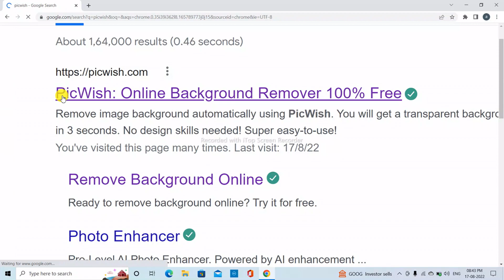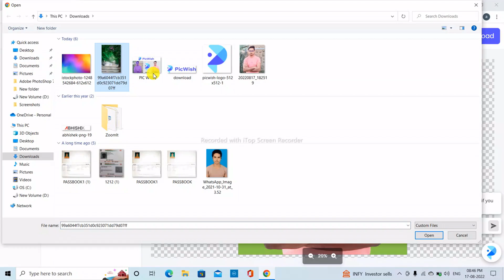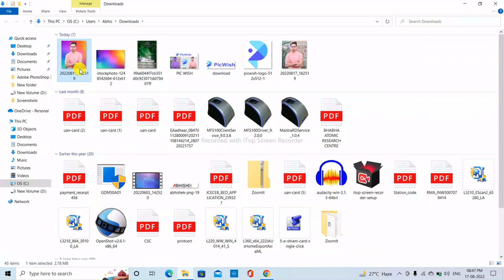PIC WISH BACKGROUND REMOVER Image background remover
hello dosto swagat hai aapka technical abhishek chnnel me kisi bhi image ka
background badle bahut hi aasani se pic wish website ki madat se aaiye sikhte hai

picwish photo enhancer
picwish aap se photo ka background kaise badle
face aap

picwish free